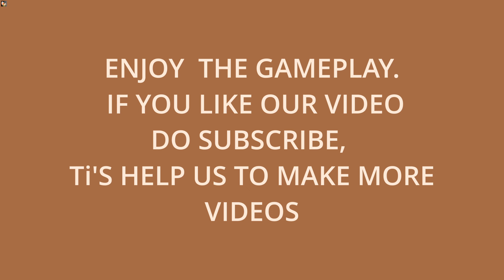Channeling Athena: Strategies and Tactics in Assassin's Creed Odyssey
The gameplay of Assassin's Creed Odyssey offers a vast and stunningly detailed recreation of ancient Greece, featuring diverse landscapes ranging from bustling cities to picturesque islands. Players can explore iconic locations such as Athens, Sparta, and the mythical island of Crete, each teeming with historical landmarks, hidden treasures, and dynamic NPCs.
Overall, Assassin's Creed Odyssey offers a captivating blend of historical authenticity, thrilling gameplay, and immersive storytelling, inviting players to embark on an epic odyssey through one of history's most iconic eras.

pc space:
3060ti 12V ram
i5 12th gen
16 GB ram
SSD 1TB
GIGABYTE B760M
ASUS Tuf Gaming 23.8 Inc
recording:-
OBS STUDIO
editing software:-
davinci resolve18.6